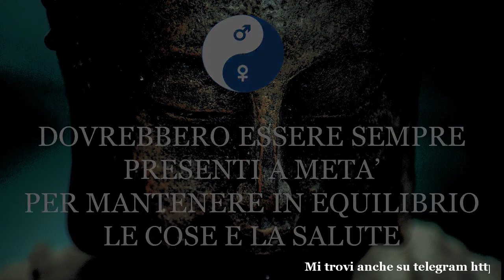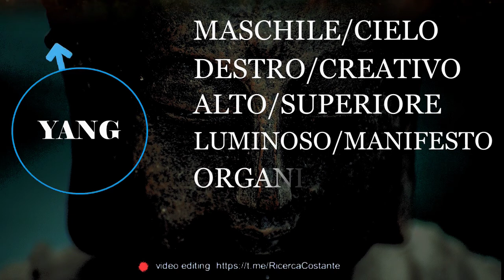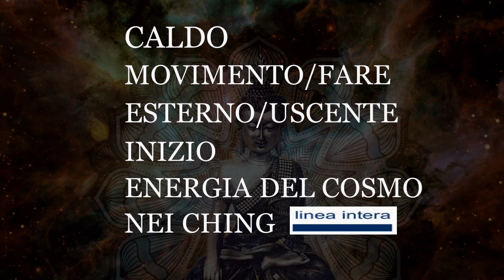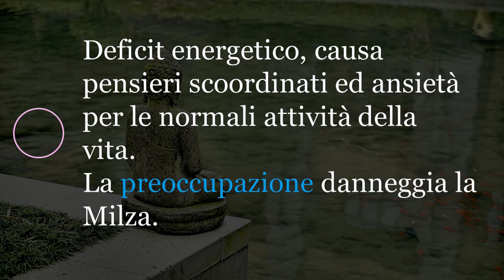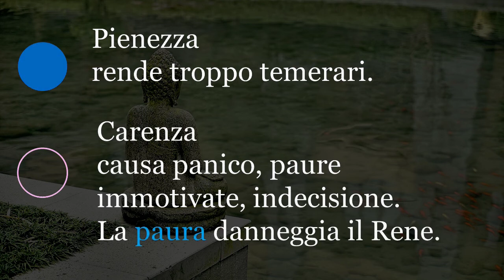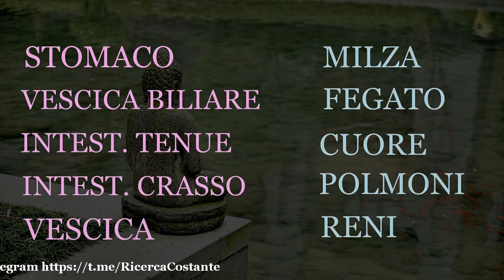☯ YIN YANG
🎼 musica utilizzata

1 - Nesh Carrot Liquid crystal
2 - Nesh Carrot Cry cry the day away
3 - Nesh Carrot Liquid crystal